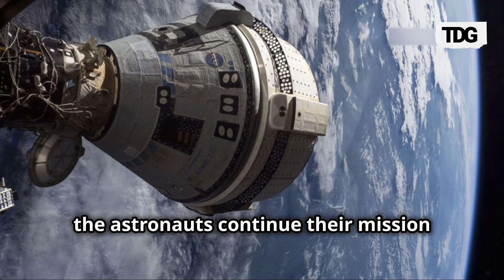What Do Astronauts Really Eat? Explore Sunita and Butch’s Space Meals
NASA astronauts Sunita Williams and Butch Wilmore, originally scheduled for an eight-day mission on the ISS, have been stranded for five months due to technical malfunctions with their Boeing Starliner. While on the space station, they rely on a diet of freeze-dried meals and packaged foods, including pizza, roast chicken, tuna, and shrimp cocktails. However, fresh fruits and vegetables are scarce, replenished only every three months.